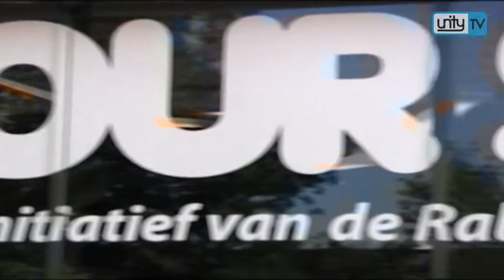Unity Platform 1 november 2013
Deze week gaan we in Unity Platform goochelen met Tilman Andris. Verder bespreken we de finale van de Leidse Poetry Slam. En we blikken vooruit op de Leidato.

Gasten:

Han Ruijgrok (Leids Dichtersgilde)
Martin Aart de Jong (co-stadsdichter van Leiden)
Tilman Andris (Late Night Magic & Science)
Monique Verhaar (Leidato)
Frank Scheffer (Leidato)